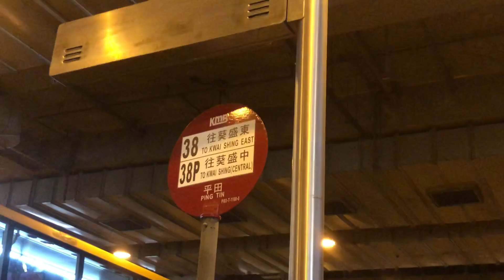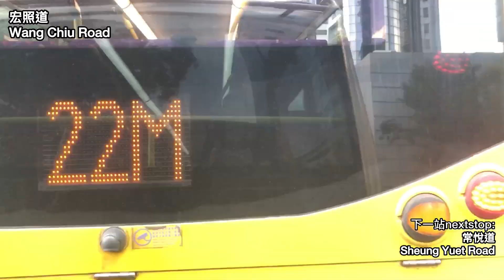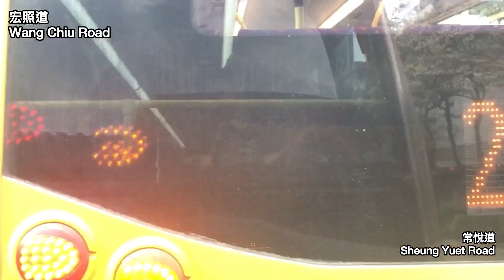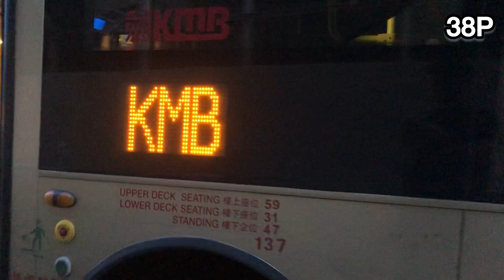[加經石籬][藍田有車去藍田街]九巴 KMB 38P 平田~葵盛(中)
新界巴士路線38P，由九巴營辦，來往葵盛（中）及平田，途經葵涌邨、葵興、北葵涌、華員邨後，取道呈祥道往返大窩坪（豐力樓）、黃大仙、九龍灣商貿區及觀塘市中心。

此路線屬38線之特別班次，只於星期一至五上、下午繁忙時間分別提供去程及回程服務。

HKNB~